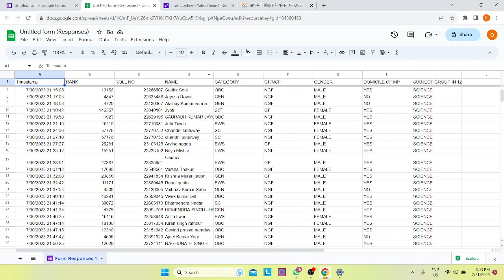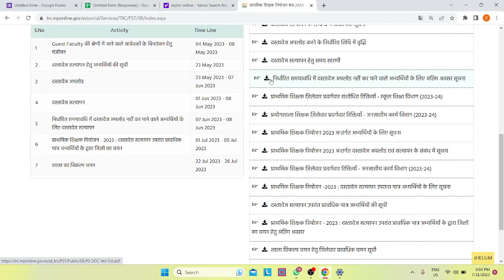DISCUSSION ON VARG 3 SECOND COUNSELLING LAB TEACHERS AND WAITING LIST| MPVARG 3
NEW SELECTION LIST OF VARG 3 SECOND COUNSELLING
मध्यप्रदेश हाईकोर्ट ने किया बड़ा आदेश जारी||MPTET VARG 3 LATEST UPDATES||ट्राइबल से DPI me नियुक्ति
MPTET VARG 3चयन परीक्षा 2023 बड़ी अपडेट||Varg 3 online form 2023||VARG 3 notification
MP कम्प्यूटर अनुदेशक भर्ती||DPI का बड़ा आदेश जारी||कम्प्यूटर अनुदेशक शिक्षक भर्ती||MPTET updateवर्ग 3 पात्रता परीक्षा 2023 ||
Mptet varg 3 second counselling
मध्य प्रदेश शिक्षक भर्ती से जुड़ी महत्वपूर्ण जानकारी
mptet post